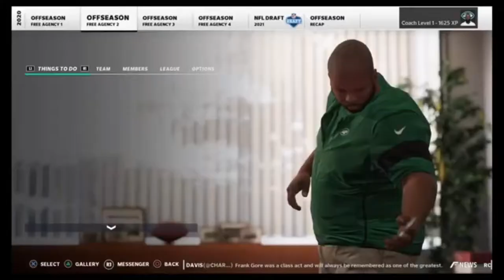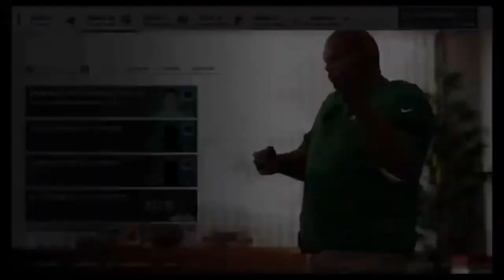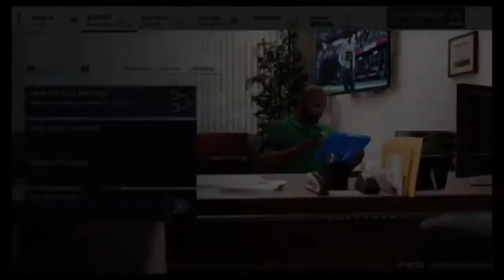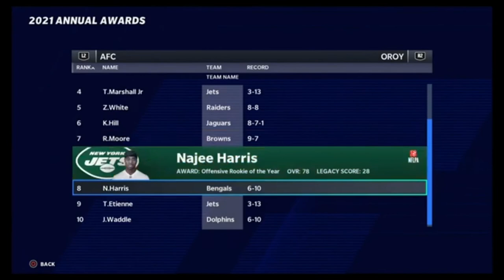TERRACE MARSHALL ELEVATES TREVOR LAWRENCE | Madden 21 Franchise | Rebuilding the New York Jets Ep. 2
Episode 2 of the Madden 21 Rebuild with the New York Jets.